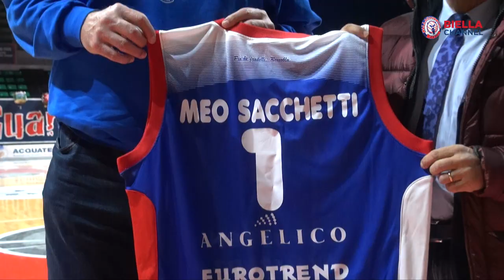Coach "Meo" Sacchetti in visita al Biella Forum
Ospite d'eccezione oggi al Biella Forum. Il coach della Nazionale Italiana di Pallacanestro e capo allenatore della Vanoli Cremona, Romeo Sacchetti, in città per presentare il suo nuovo libro, ha fatto visita alla prima squadra nel pomeriggio durante la sessione di allenamento.